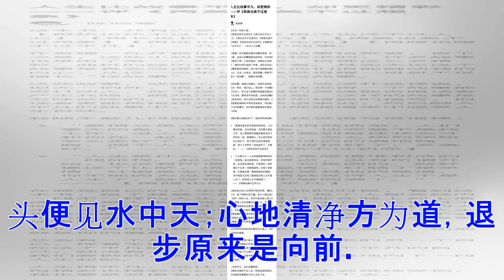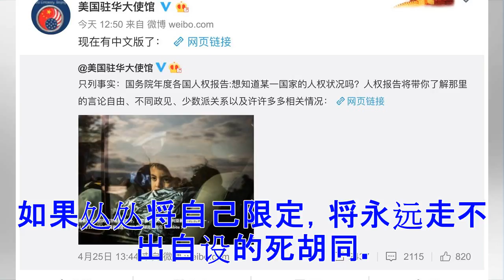♡拥有更多一点圆满的人生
世间没有十全十美的事情。人生往往只能拥有一半，不能拥有全部。比方说：有的人很有钱，但是他没有健康；有的人拥有爱情，却没有金钱；有的人房屋田产很多，但是没有儿女；有的人有智慧、学问，可是找不到职业；所以说，人生由来多缺陷。 但是，在缺陷中，我们如何拥有全面的人生呢? 第一，有心外的知识，也要有心内的体验——现在的人，往往只重视心外的知识，因此，尽管学习很多的技能，可是由于内心的体验不够，人生还是很浮面的，所以培养内心的体验很重要。 第二，有接受的人生，也要有感恩的人生——每个人从小到大，父母养育我们，师长教育我们，社会供应我们，我们每天都在接受。我们要如何回馈我们的父母、师长、社会大众呢？首先要懂得感恩，有了感恩的心，就会发愤图强，做个有益社会大众的人，所以感恩心很重要。 第三，有自我的个性，也要有随众的个性——人不能离群索居，因此，在团体生活中，在待人处事上，不但要有自己的原则，同时要能随众、随缘，如此才不会特异孤立。 第四，有前面的世界，也要有后面的世界——有的人只知道前面的世界，只晓得向前迈进，却不知后面还有一个更宽广的世界。因此遇到困难不懂得转身，不懂得回头，于是经常在社会上撞得...